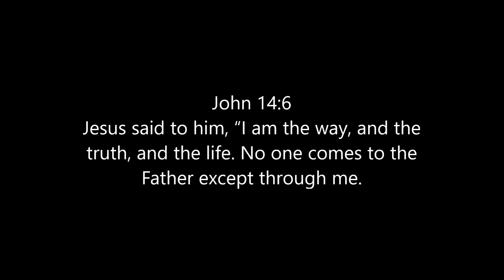Tirzah Krey - Mission of the Month - October 2020